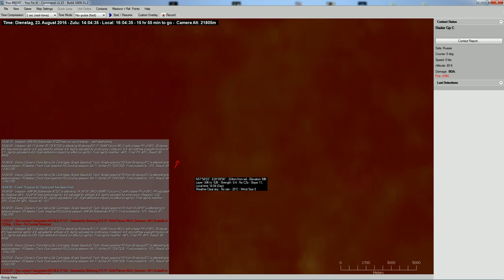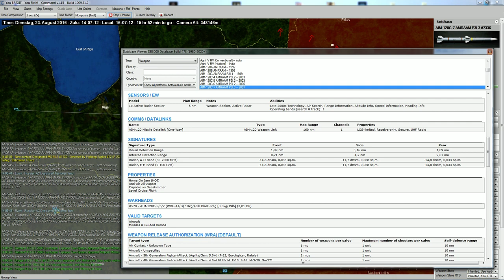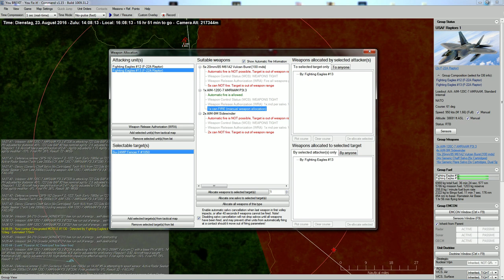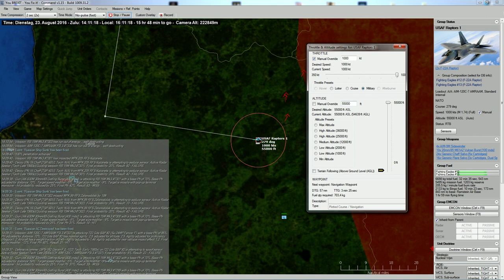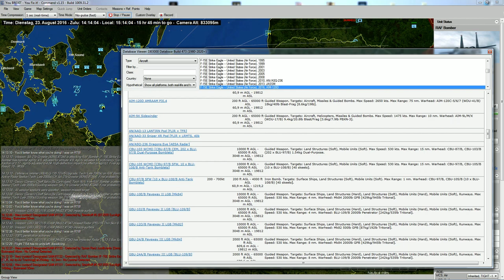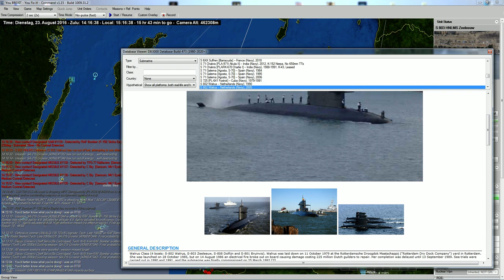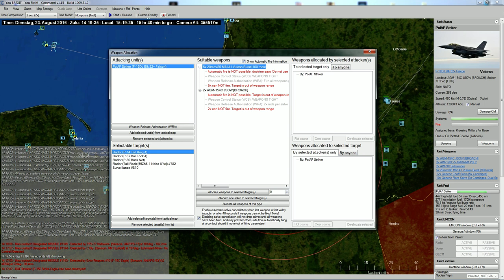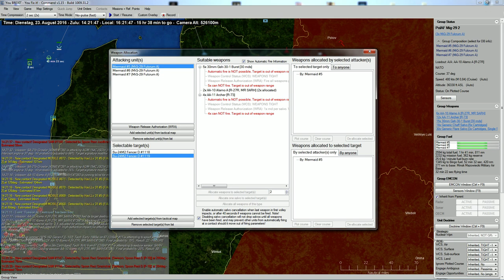Modern Air Naval Operations | Russia vs NATO | 19 - The Baltic Air Battle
Let's Play Command: Modern Air Naval Operations and see what would happend if Russia attacked NATO in the Baltics. Will we be over whelmed?